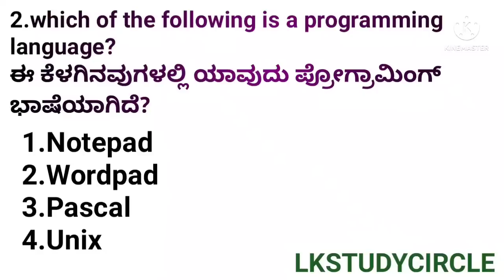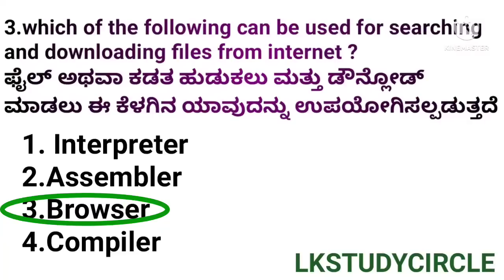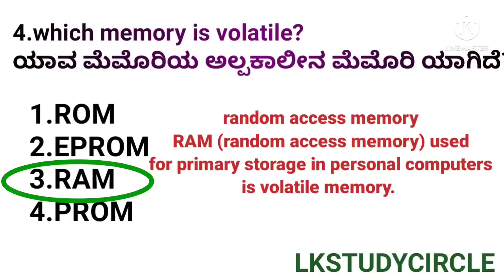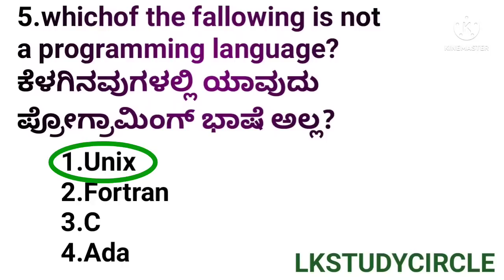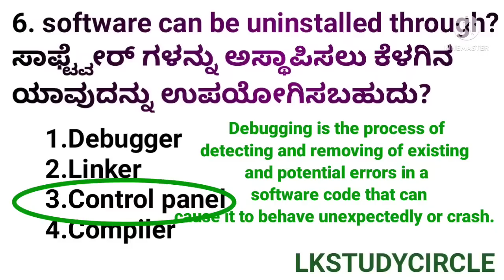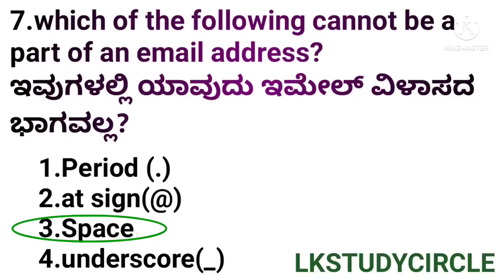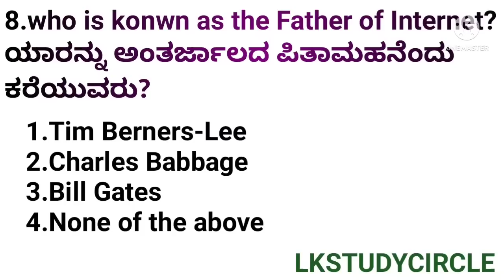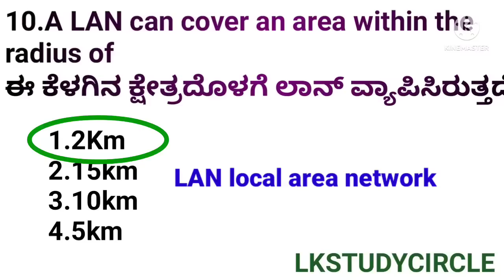kptcl|junior assistant|police exam|Most Excepted computer Questions|Computer#lkstudycircle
kptcl|junior assistant|police exam|Fda|sda|Most Excepted Questions|Computer#lkstudycircle

kptcl exam
kptcl junior assistance
kptcl model questions
kptcl very important questions
kptcl kannada questions
kptcl most important computer questions
kptcl computer old questions papers
kptcl computer questions in kannada